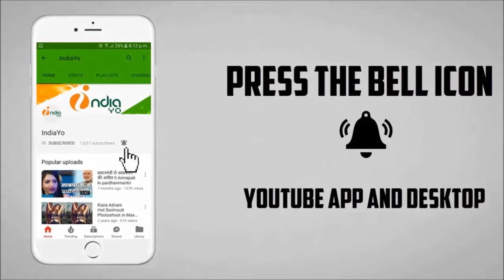अंजना सिंह को मिला बेस्ट एक्ट्रेस व्यूअर चॉइस अवार्ड II Anjana Singh IBFA 2017 Award